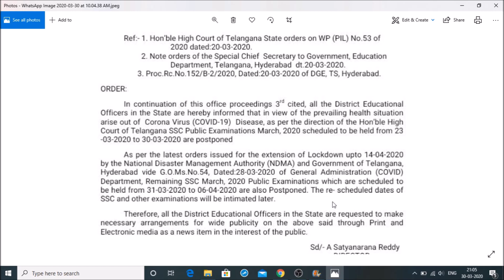TS SSC Time Table 2020 (Revised )| Telangana 10th Class 2020 Exams Postponed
TS SSC Time Table 2020 – Directorate of Government Examination (DGE) has postponed TS SSC exam 2020 scheduled to be held from Monday i.e., March 23 onwards till further notice. However, no official notice has been released yet regarding this. Telangana SSC board exams 2020 started from March 19, 2020 onwards and the first exam was of First Language- Paper 1 (Group A) and First Language- Paper 1 (Composite Course). Students can download Telangana SSC time table 2020 online at bse.telangana.gov.in. For more information on TS SSC Time Table 2020, read this page below.